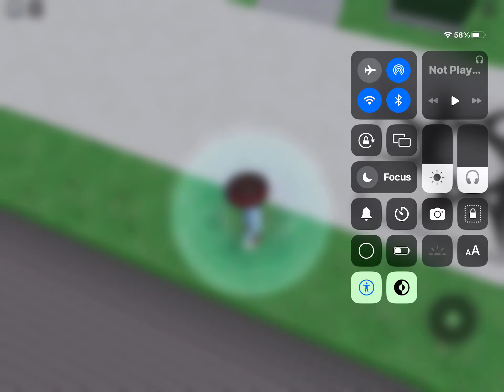Ceiling fan running all speed on Roblox house